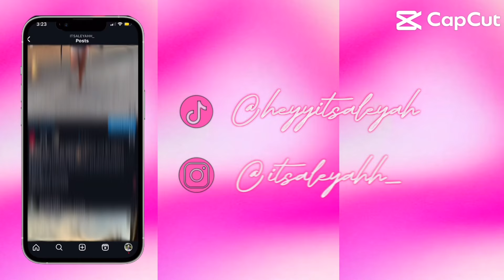$500 BACK TO SCHOOL CLOTHING HAUL *2024* •Shein, Bealls, Dicks SG, Hibbit Sports•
Socials 📲:
Main: @heyyitsaleyah
Spam: @thatonecurlyhead.__
GRWM: @aleyahhsgrwm_
Back up yt: @Aleyah’sbackup

FAQ:
Current sub goal? 2k

- Aleyah 💗